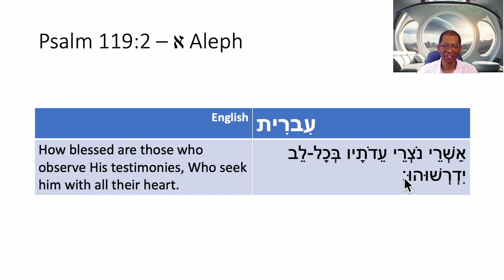Hebrew - Reading Psalm 119:2 - א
I've been learning Hebrew over 10 years. In this playlist I'm sharing some of my early/beginning Hebrew knowledge. I hope it will help others who desire to learn Hebrew for themselves. I began learning Hebrew so that I could read the Old Testament of the Bible (Torah) in the original language vs. a translation.

Reading Psalm 119:2 - א

Recommend Books:
501 Hebrew Verbs
Biblical Hebrew
Modern Hebrew